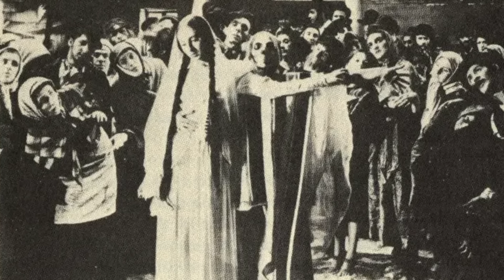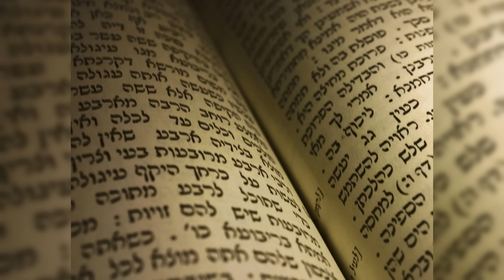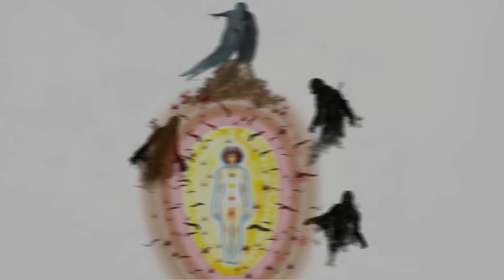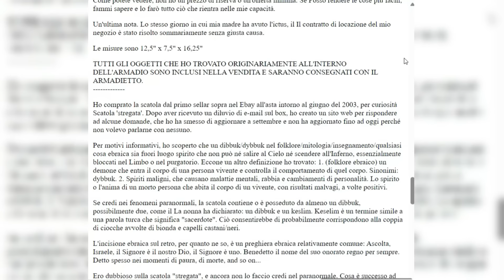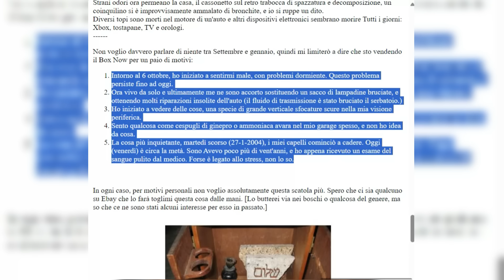LA VERA STORIA DELLA SCATOLA DIBBUK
Il dybbuk può nascondersi in una scatola di legno chiamata kufsat dybbuk. Se è aperta, il dybbuk prenderà possesso del malcapitato. Da questa credenza chassidica è stato tratto un film del 2012, The Possession, tratto da una storia vera. In questo video parleremo di demoni e spiriti maligni.

ALCUNE SCENE PRESENTI SU QUESTO VIDEO SONO ESTRATTI DA QUESTO VIDEO

- Musica di Jason Shaw su Audionautix.com